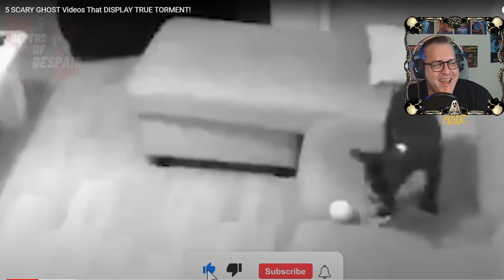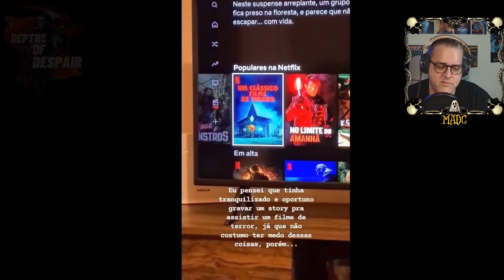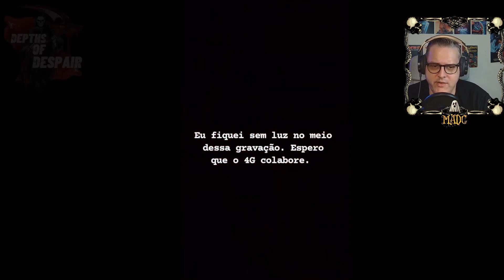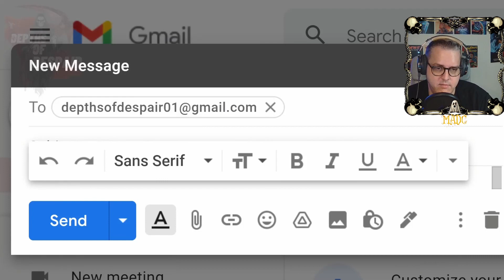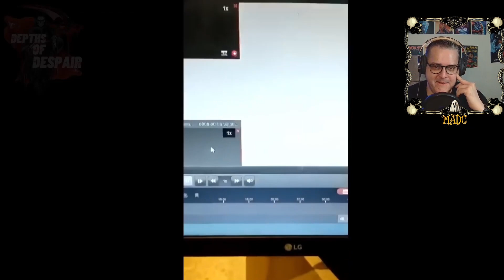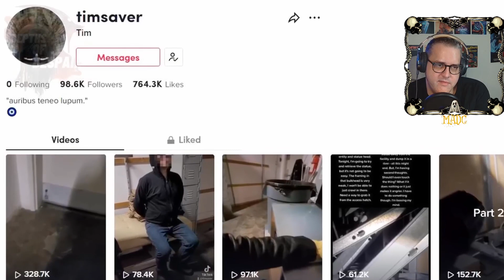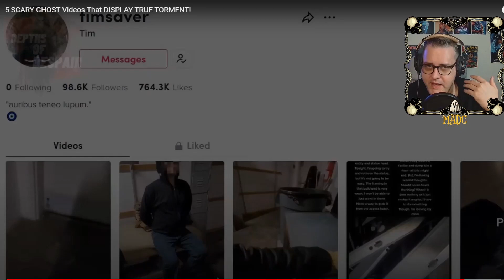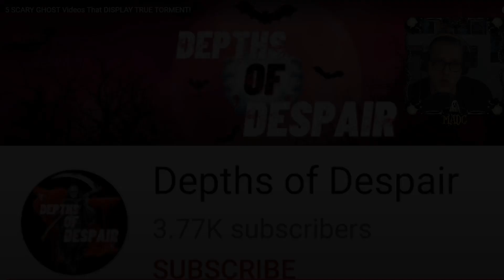Unsichtbare Omas und Stinkefinger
Depths of Despair will uns heute wieder bis ins Mark erschrecken. Viel Spaß!